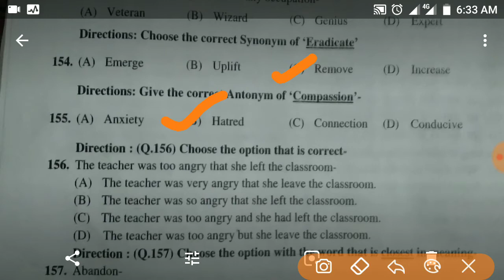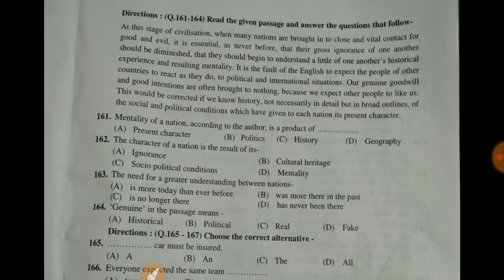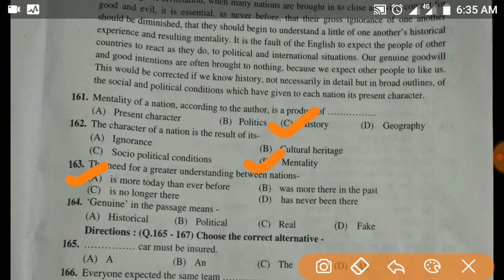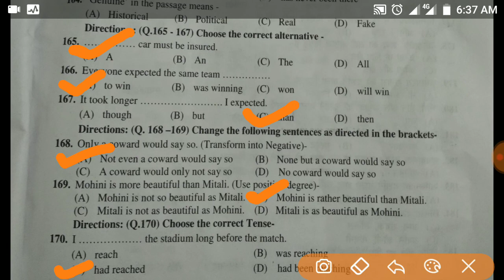Bstc 6th May 2018 | BSTC Paper Solution 2018 | Part - D Language proficiency English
Bstc  exam 2018  held on 6th May 2018 in Rajasthan ||